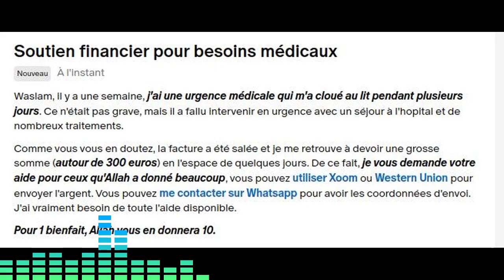Rêver d'entrer au Paradis, quelle signification islamique ?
Qu'est-ce le rêve d'entrer au Paradis signifie en Islam ?

Ou vous pouvez faire un don ponctuel de 20 euros qui couvre 3 mois d'interprétation, paiement par Xoom (PayPal) ou Western union.

Si vous choisissez Western union ou Xoom, contactez-moi pour avoir les coordonnées d'envoi. Vous pouvez me contacter sur Whatsapp ou via ma page Facebook ci-dessous :

Mon site où je publie des articles de rêve beaucoup plus détaillé avec des exemples, mais également où j'aborde d'autres sujets islamiques